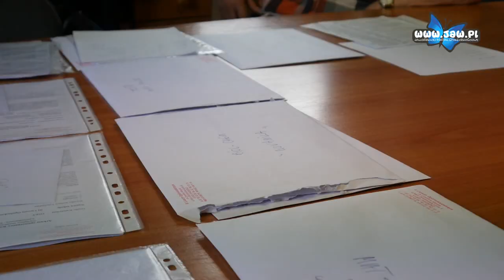Talent i Praca – czekamy na rozstrzygnięcie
Zakończyło się przyjmowanie zgłoszeń do jubileuszowej, dziesiątej edycji konkursu Talent i Praca. Teraz przed jurorami trudne wyzwanie – trzeba wybrać najlepszych z najlepszych. Która ze szkół pochwali się najlepszymi maturzystami w tym roku? Przekonamy się już wkrótce.

Konkurs Talent i Praca ma już długą, dziesięcioletnią historię. Najlepsi maturzyści otrzymują co roku niebagatelną nagrodę w wysokości 2 tys. złotych w każdej z kategorii. W tym roku najwięcej zgłoszeń do konkursu napłynęło w kategoriach humanistycznych, najmniej w matematycznych.

Zgodnie z tradycją wręczenie nagród w konkursie Talent i Praca odbędzie się podczas rozpoczęcia roku szkolnego w szkole, której absolwenci uzyskali najwięcej nagród. W tym roku przygotowano także dodatkową nagrodę. Otrzyma ją szczególnie wybitny nauczyciel.

O zwycięzcach konkursu Talent i Praca poinformujemy na portalu jaw.pl.